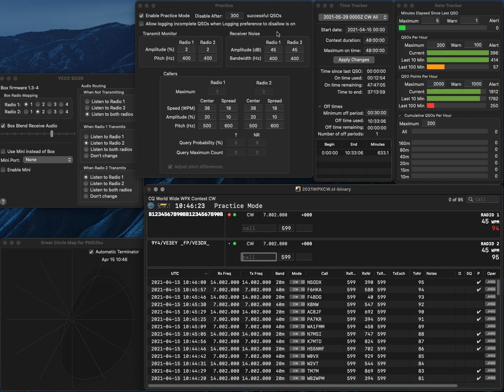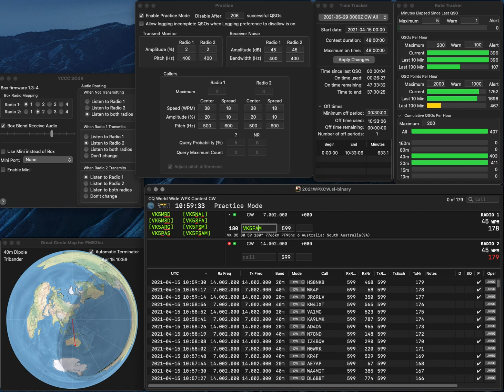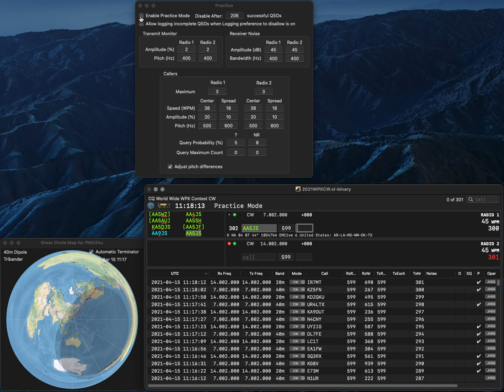20210415 2BSIQ practice for WPXCW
One error due to fat finger.  Rate is not so bad..  SL crashed once...